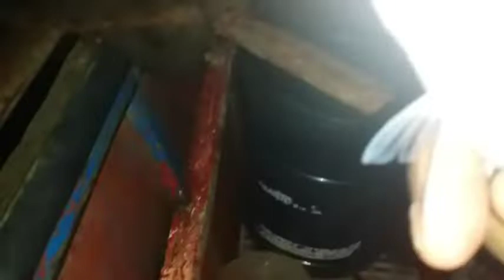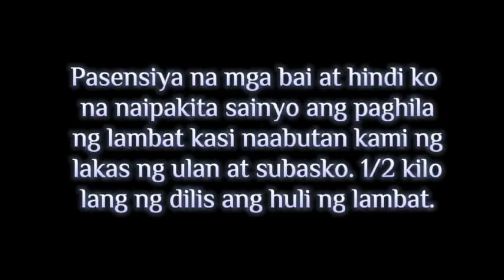pang madaling araw na palaot pang dilis na lambat ang dala namin.